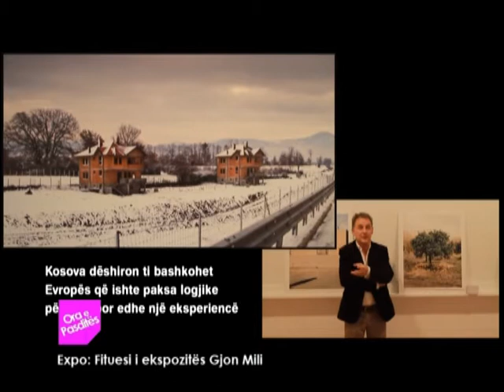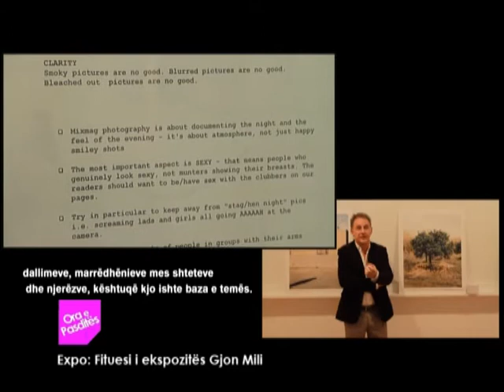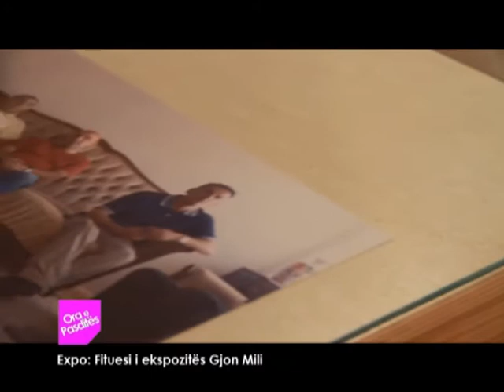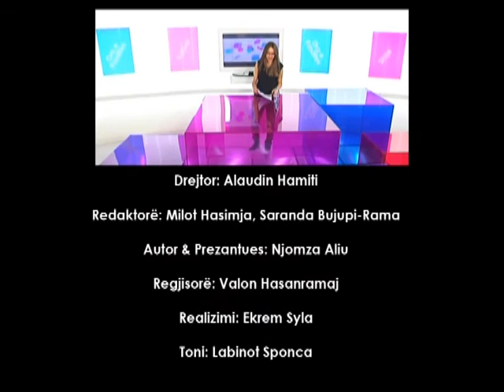ORA E PASDITES - 16.09.2013 - KLANKOSOVA.tv